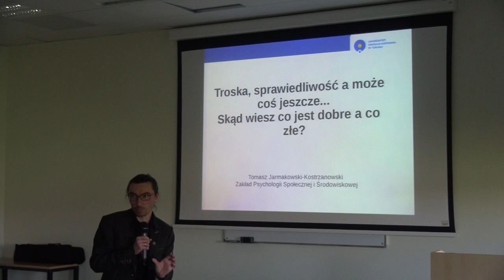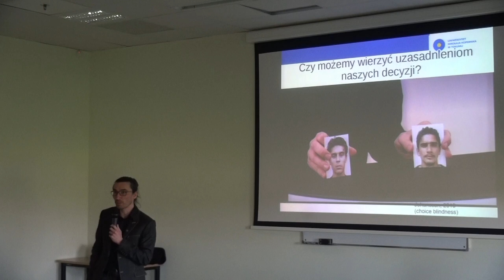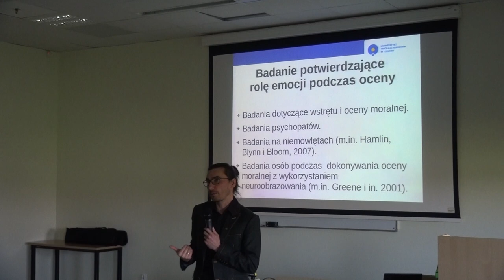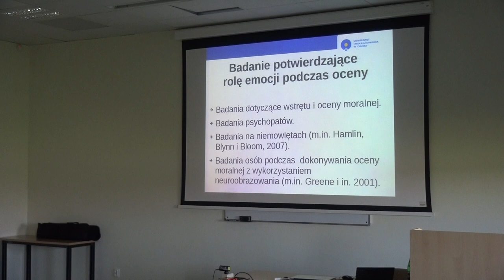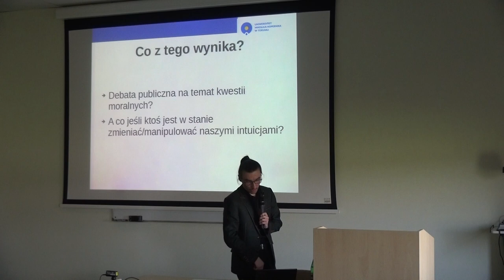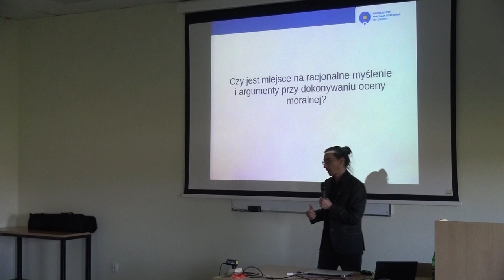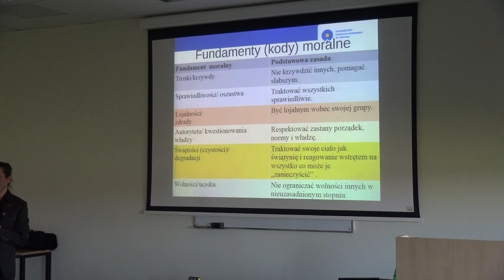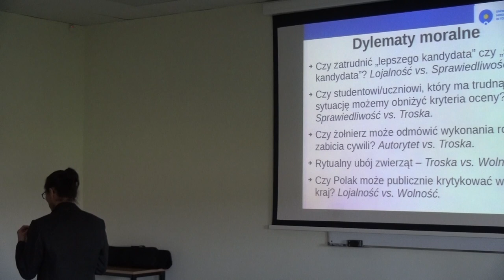Skąd wiesz co jest dobre a co złe? / Tomasz Jarmakowski-Kostrzanowski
Troska? Sprawiedliwość? A może coś jeszcze?
Skąd wiesz co jest dobre a co złe?